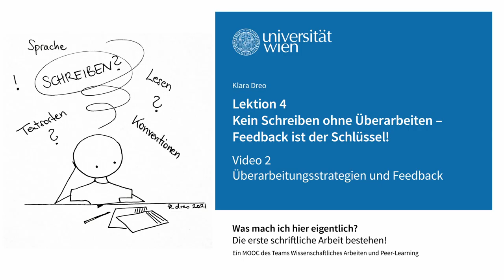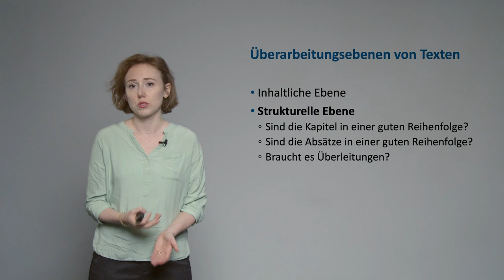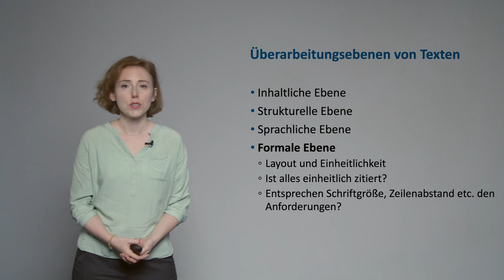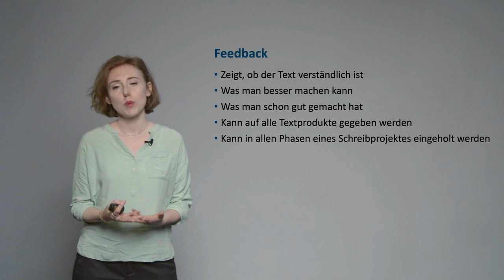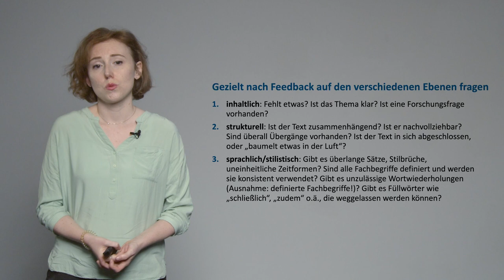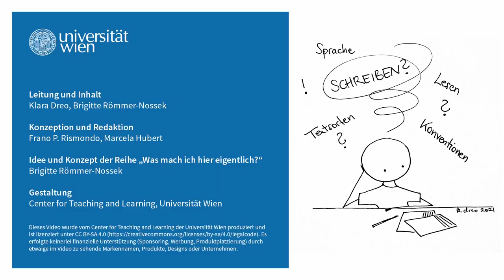[wasmachich2] Überarbeitungsstrategien und Feedback